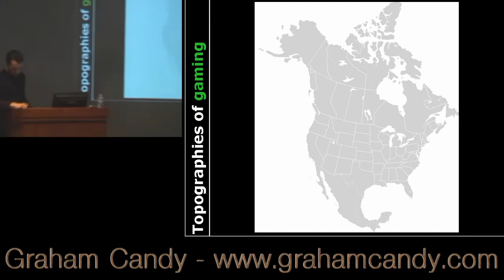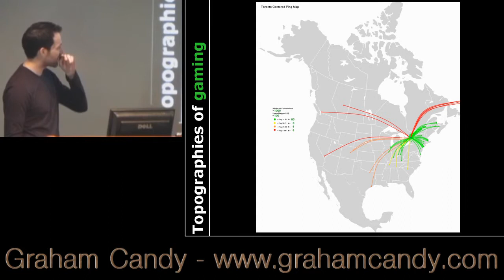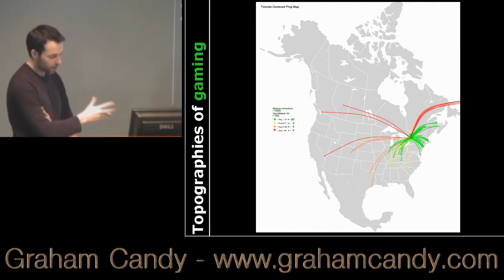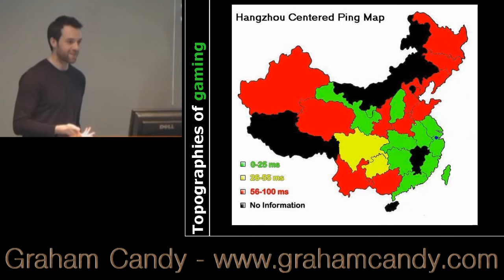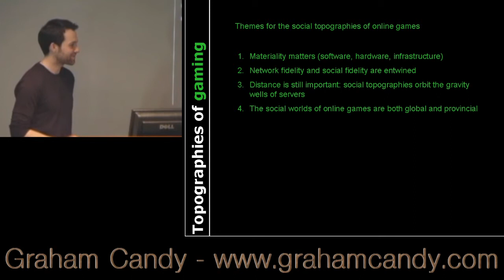Graham Candy - University of California Berkeley - Part 3